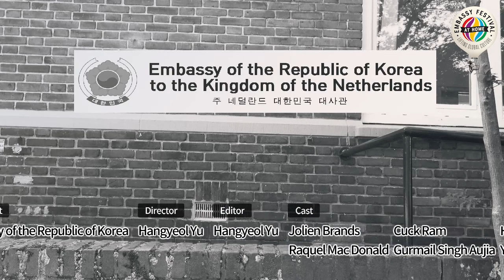Top 10 Korean Phrases for K-pop fans - Embassy Festival 2020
Always wanted to know how to say I love you in a different language? Here's your chance; with this top 10 Korean Phrases for K-pop fans, you can learn the most important phrases in Korean.